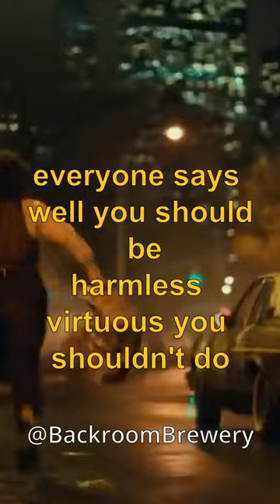Advice for Men – Jordan Peterson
Jordan Peterson and Joe Rogan discuss tragedy and the future.

Jordan Peterson Recommended Books:
» 12 Rules for Life: An Antidote to Chaos by Jordan B. Peterson
» Beyond Order: 12 More Rules for Life by Jordan B. Peterson
» Maps of Meaning by Jordan B. Peterson
» Memories, Dreams, Reflections by Carl G. Jung
» Crime and Punishment by Fyodor Dostoevsky
» Beyond Good and Evil by Friedrich Nietzsche

Jordan Peterson: “There was plenty of motivation to take me out. It just didn't work" | British GQ
Jordan Peterson debate on the gender pay gap, campus protests and postmodernism
FULL INTERVIEW: Dr Jordan Peterson sits down with Piers Morgan
Jordan Peterson: Life, Death, Power, Fame, and Meaning | Lex Fridman Podcast
The Simple Reason You MUST Embrace Your Dark Side - Jordan Peterson
Jordan Peterson Puts Feminist in Her Place
Why Hitler Was MORE EVIL Than You Think | Dr. Jordan Peterson
The big problem with Elliot Page's Transition - Jordan Peterson
HOW Russia-Ukraine WAR Will END | Jordan Peterson